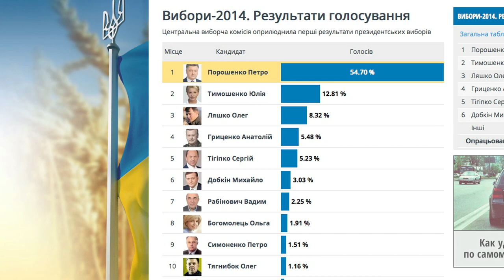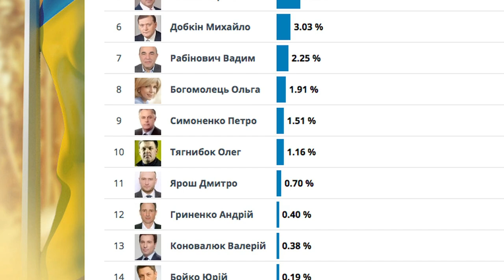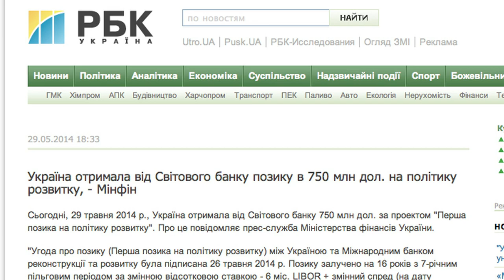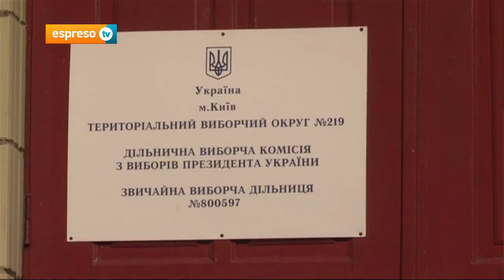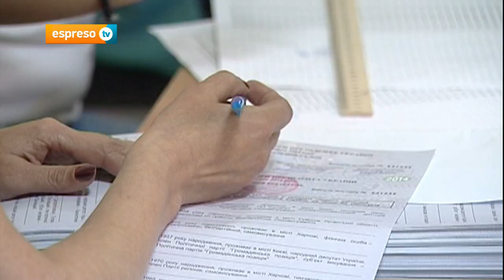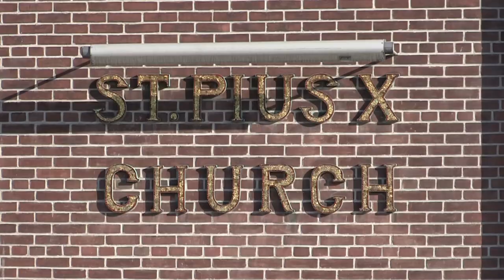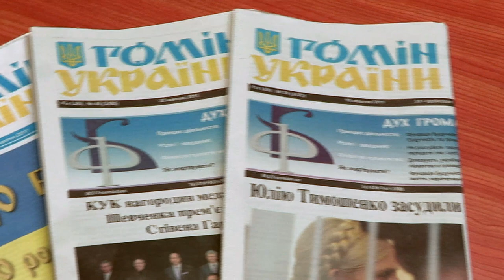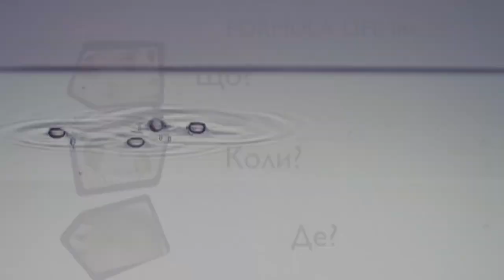Kontakt TV : Saturday, May 31st, 2014 (#2239)